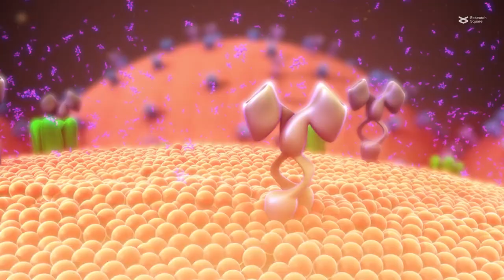Speeding up wound healing with MY-1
Zhou et al. "Human Parathyroid Hormone Analog (3–34/29–34) promotes wound re-epithelialization through inducing keratinocyte migration and epithelial–mesenchymal transition via PTHR1-PI3K/AKT activation." Cell Communication and Signaling (2023)